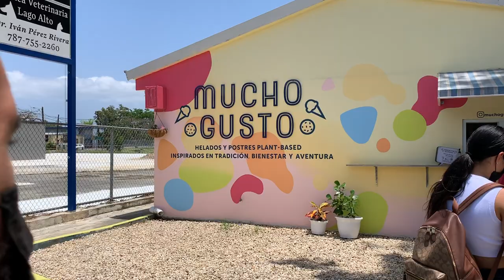Vlog #2: Aniversario en Hacienda Carabali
Celebramos nuestro tercer aniversario en Hacienda Carabali!